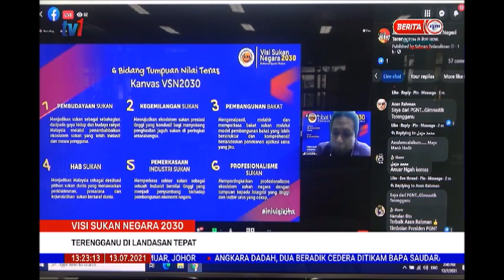13 JULAI 2021 BERITA TGH HARI – TERENGGANU DI LANDASAN TEPAT